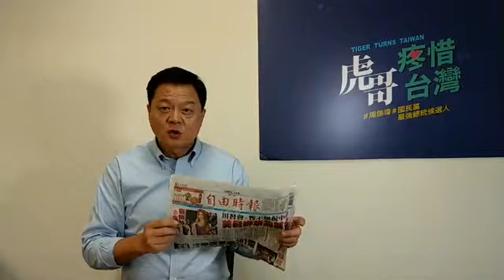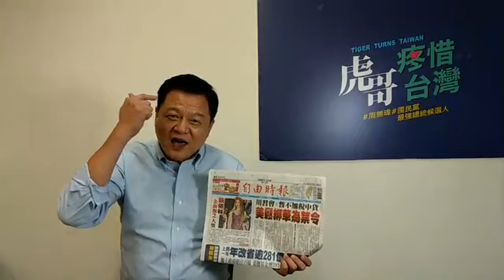周錫瑋縣長《 G20可不可以打醒蔡英文的無知和謊言》